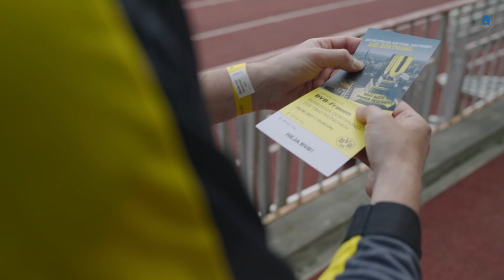So war die erste Saison der BVB-Frauenmannschaft! | Schwarzgelbe Halbzeit | adesso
Diese Folge der Schwarzgelben Halbzeit dreht sich rund um das Thema „Aufstieg & Pokaltriumph: Die erste Saison der BVB-Frauen“. Wir durften gleich drei Gäste bei uns begrüßen: Svenja Schlenker (Abteilungsleiterin des Frauenfußballs beim BVB),  Lena Kölmel (Torhüterin der BVB-Frauen) und Lisa Klemann (Kapitänin der BVB-Frauen).

*Bei der Schwarzgelben Halbzeit handelt es sich um ein ursprünglich internes Video-Format für die Mitarbeitenden der adesso SE und des BVB, welches Teil eines Sponsorings ist.